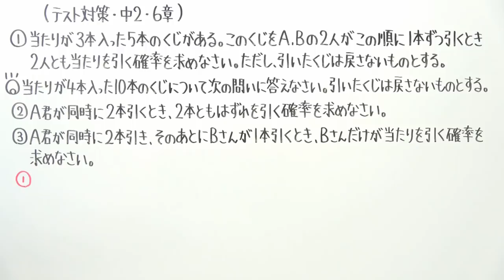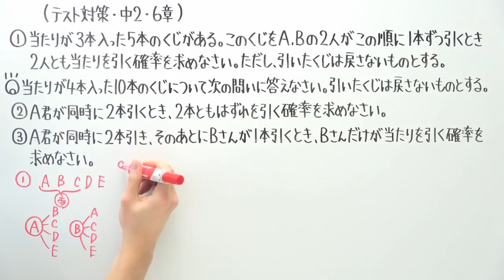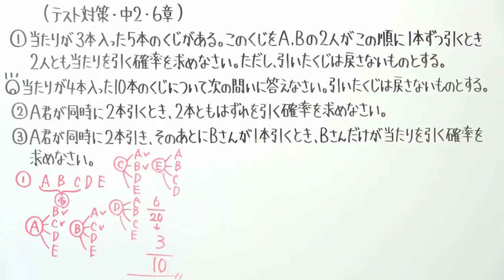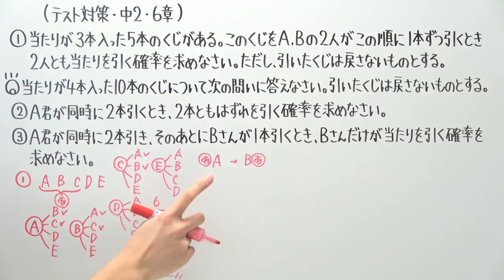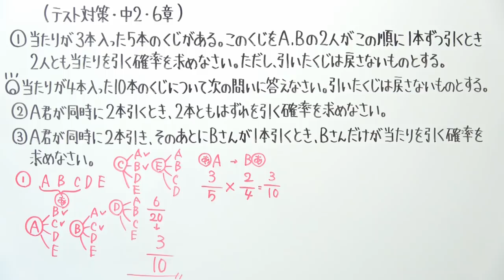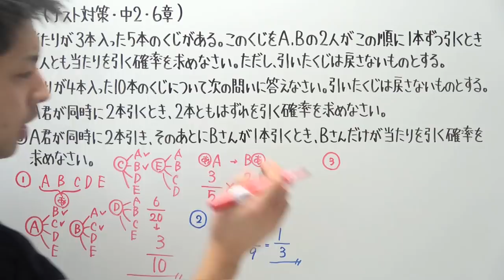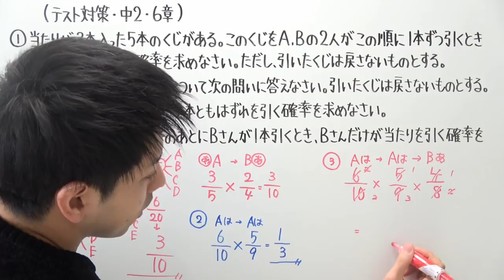【テスト対策 中2】6章-4